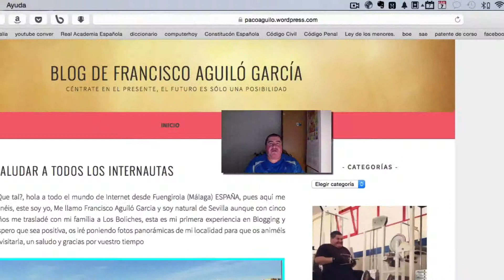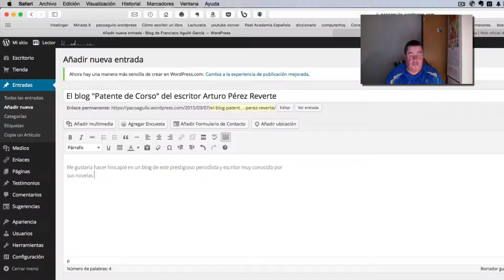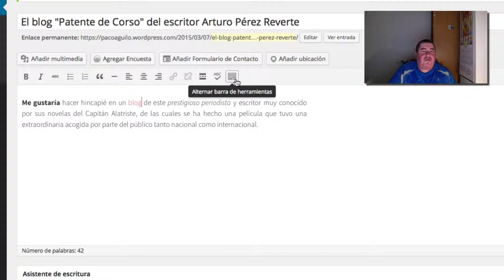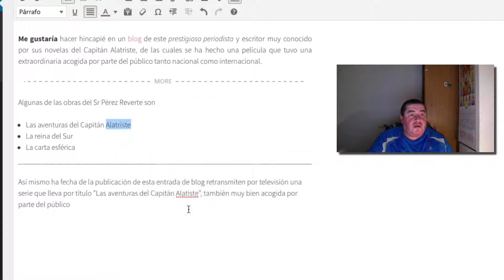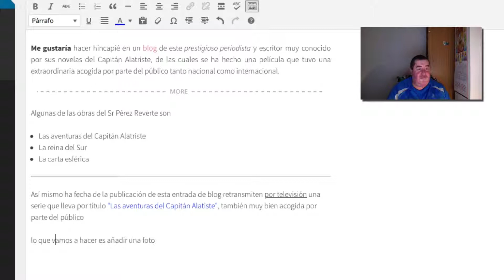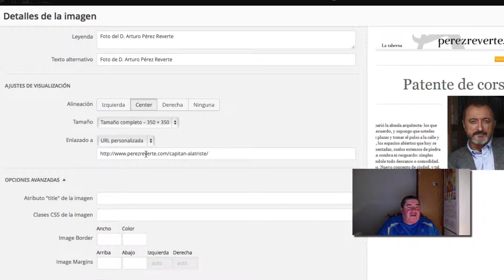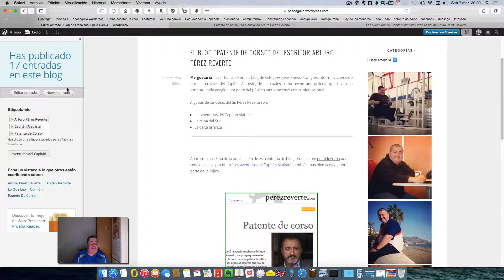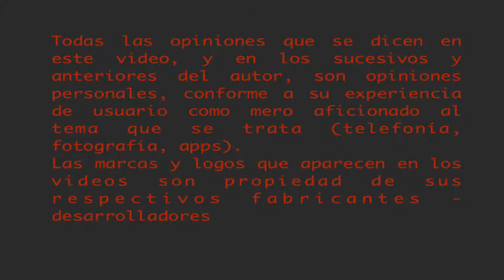Videotutorial de WordPress II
En este videotutorial muestro como inserto nuevas entradas y subo archivos multimedia en mi blog de WordPress